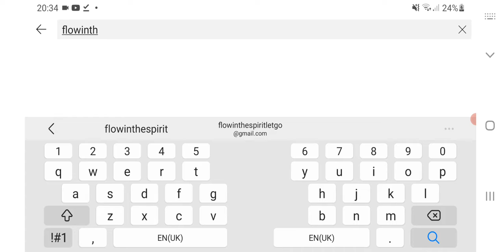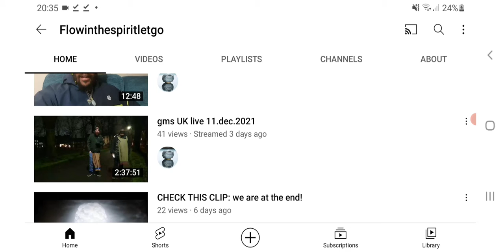More channels subscribe